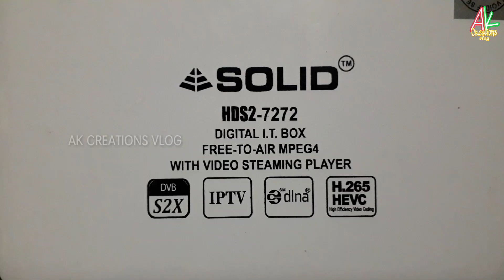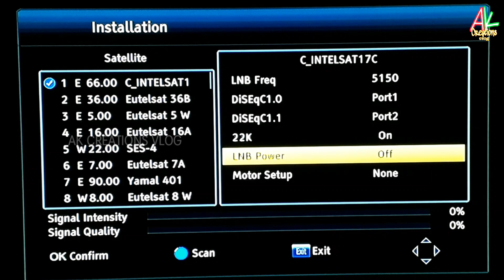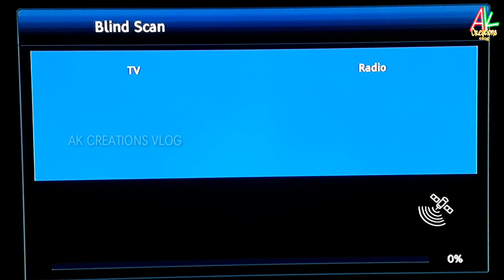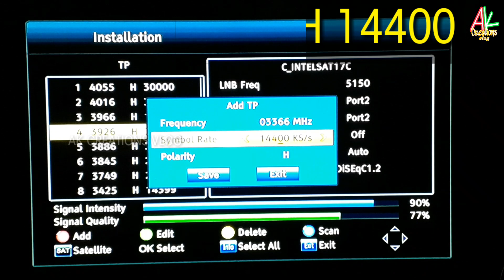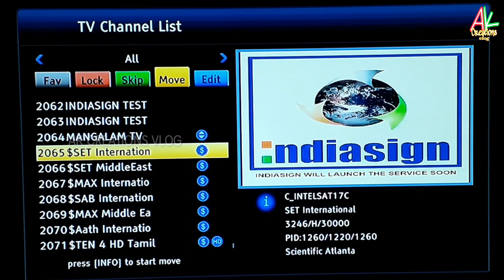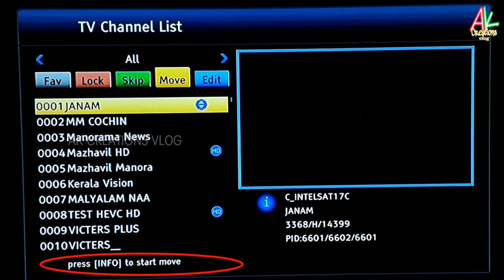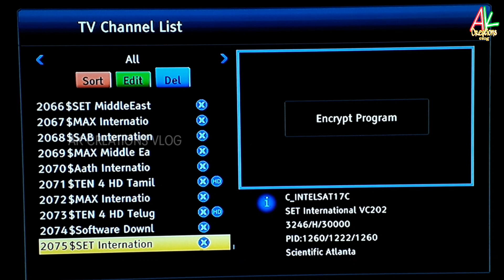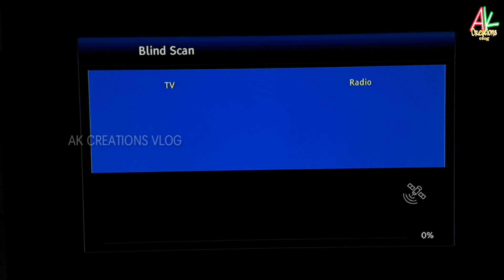intelsat 17 receiver settings malayalam | solid 7272 set top box malayalam | set top box setting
In this video I am saying about

1) intelsat 17 receiver settings malayalam

2) solid 7272 set top box setting malayalam

3) how to satellite receiver box setting in malayalam

4) how to add set top box frequency and symbol rate in digital satellite receiver

5) how to set set top box channel change

6) how to delete set top box channel

7) how to solid set top box channel setting